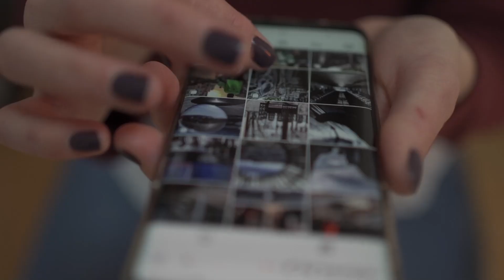Hartos en Tacoronte... "otra vez me tocó a mí"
👉  Apóyanos para mantener nuestra libertad e independencia informativa
            ▶️   Donación